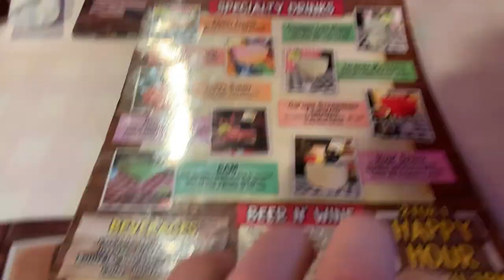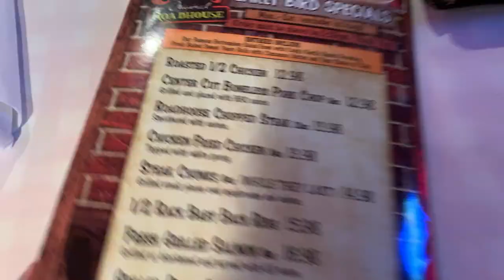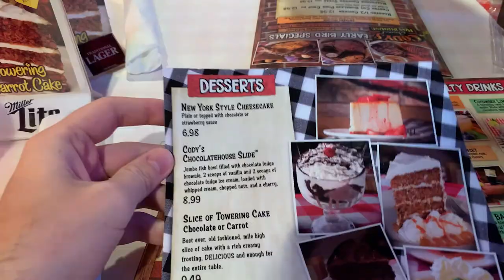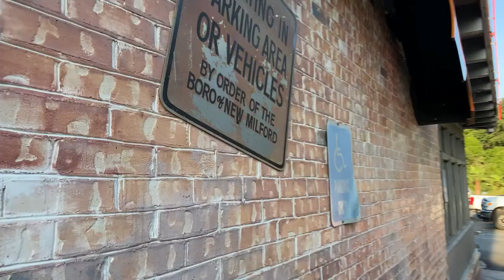We Ate at Cody's Original Roadhouse | Places to Eat at Crystal River, Florida | Restaurant Review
In today's video, we wanted to try a new place that has been on our radar since moving to Florida. It is a chained FL restaurant called Cody's Original Roadhouse and we chose the Crystal River, FL restaurant location. The theming was really cool! The food was amazing and the atmosphere was also fun. A few notes on it: the rolls and butter are sooo good, the food we got tasted great, the drinks are so large and very tasty, we love a place that serves peanuts, the salad was great, and the carrot cake is amazing and huge! Our waitress was very nice as well! Overall, we had a great time at Cody's Original Roadhouse in Crystal River, FL. If you are ever in Crystal River, FL looking for a restaurant to eat at, stop and try this place out! Have you ever been before? God Bless!!!

Also, be sure to check us out on Facebook and Instagram to see some additional content.